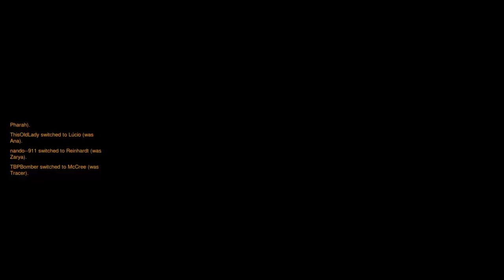Finally Made Masters! (FULL STREAM)